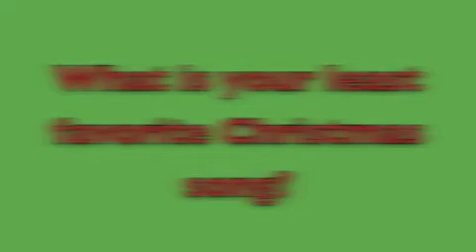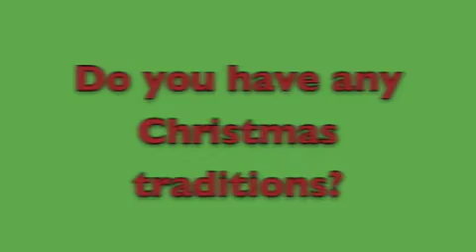Its almost Christmas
I forgot to mention charlie brown christmas. Its is 3rd instead of elf.

Also I didn't mention in the video but i joined another collab. I will do both so don't think you can get rid of me that easy.

The Questions
1. Are you a Christmas sweater type of person?
2. Did you used to leave cookies and milk out for Santa?
3. What was the best gift Santa ever brought you?
4. What was the most ridiculous thing you ever asked Santa for?
5. What is your favorite Christmas movie?
6. What is your favorite Christmas song?
7. What is your least favorite Christmas song?
8. Red or green?
9. Do you have any Christmas traditions?
10. What do you want for Christmas this year?